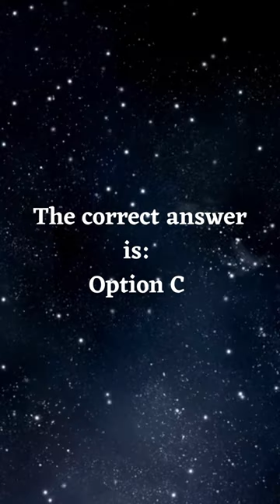Coral Reefs | Danielle's Knowledge Base | General Knowledge | GK | YouTube Shorts | Reels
Where can the *coral reefs* be found in India?